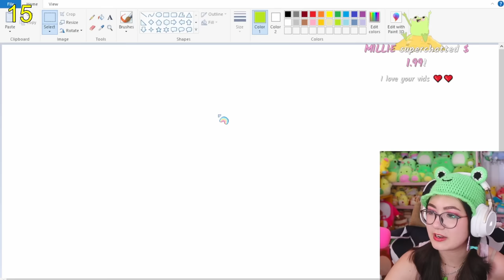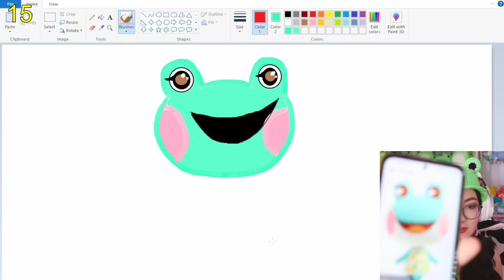this dream island challenge went so wrong...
highlights from our world frog day/ACNH anniversary stream!! I totally remembered to end this stream